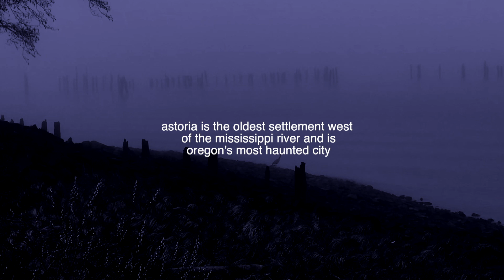Nightmare In Astoria... A Horror Story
About a recent incident in Astoria, Oregon's most haunted city...